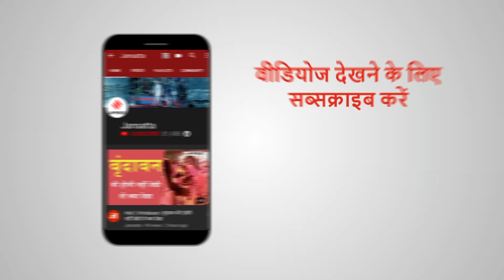दुश्मन की Submarine को Indian Navy की खुली चुनौती, सामने आया Indian War Ship का Video। Malabar Drill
Indian Navy War Ship in Bay of Bengal: चीन (China) से जारी तनातनी के बीच भारतीय नौसेना (Indian Navy)  ने एक वीडियो जारी किया है। इस वीडियो में एंटी सब मरीन (Anti Submarine) उपकरणों (Warfare) से लैस कुछ भारतीय युद्धपोत (Waship) बंगाल की खाड़ी में डीक लैंडिंग (Deec Landing) पार कर रहे हैं। गौरतलब है कि भारत समेत चार देशों की नौसेना मालाबार  (Malabar) नौसैनिक अभ्यास (Neval exercise) कर रही हैं जिसमें अमेरिका (US Navy) , ऑस्ट्रेलिया (Australia) और जापान (Japan) की नौसेना भी शामिल है।‌ मगर अभी तक ये स्पष्ट नहीं है कि जारी किया गया वीडियो क्या इस अभ्यास का हिस्सा है?